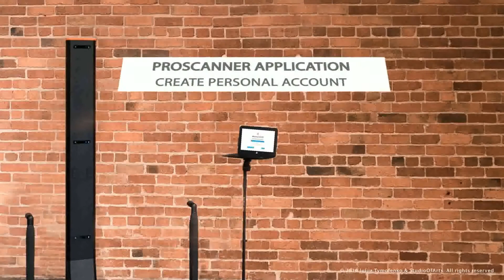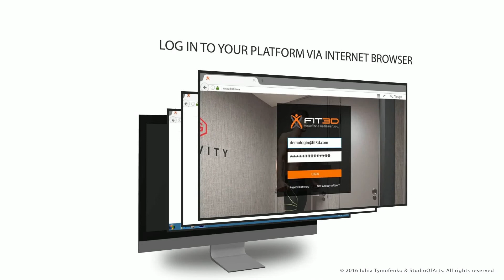Using your Fit3D Scanner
A lot of our 100% Chiropractic offices use the cutting edge technology of the Fit3D Scanner for your weigh-in. This video demonstrates how to use the scanner!